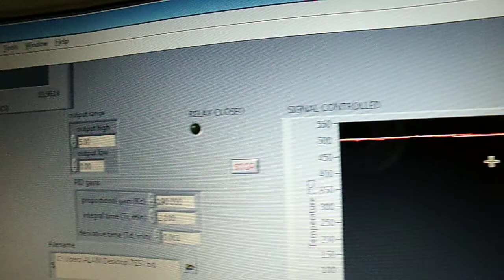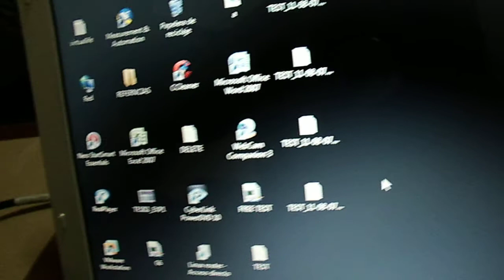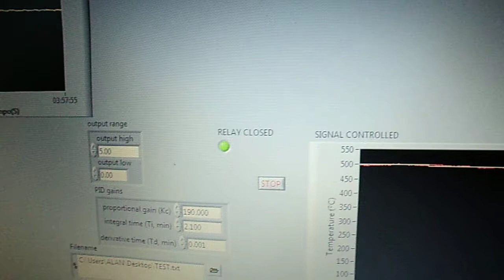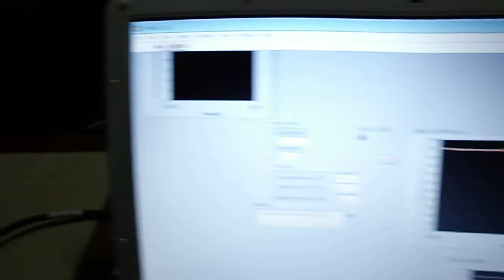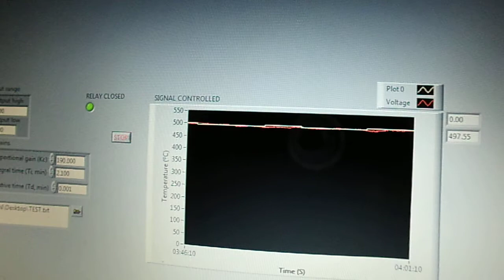Control de temperatura a 500°C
Se muestra el control de temperatura de una placa térmica de cerámica, recubierta con acero. Se varía el Set Point en el rango de 495 a 500°C; con un error de 1.5°C aproximadamente.